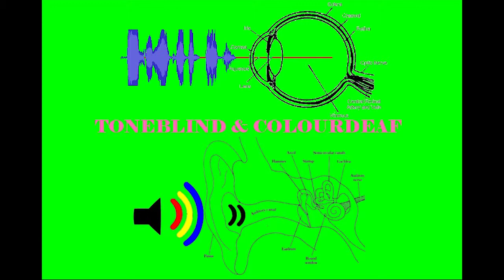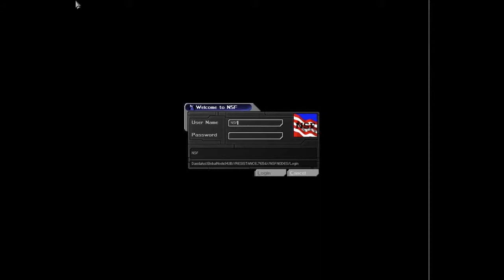Deus Ex: PART 07 - Science Facts - Toneblind and Colourdeaf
Now without science facts.

Episode 7 of Toneblind & Colourdeaf play Deus Ex.